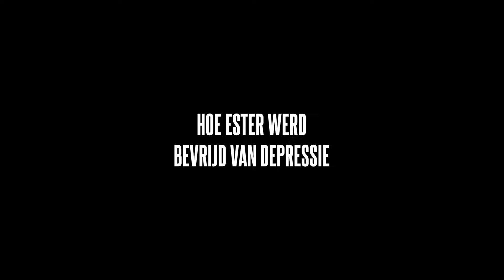Van 100% afgekeurd naar complete genezing van scoliose. 🔥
Esthers leven veranderde compleet toen God haar genas van haar scoliose. God zette haar namelijk ook vrij van haar trauma's en depressie waardoor ze nu volop de vreugde in Gods vreugde mag ervaren. 💪

Bekijk de volledige video via ons YouTube kanaal @FrontrunnersMinistries